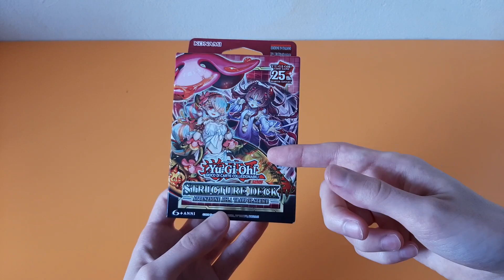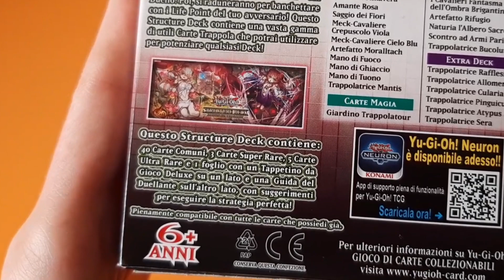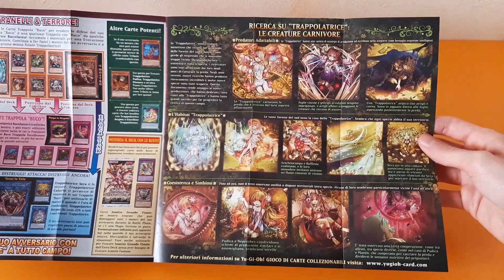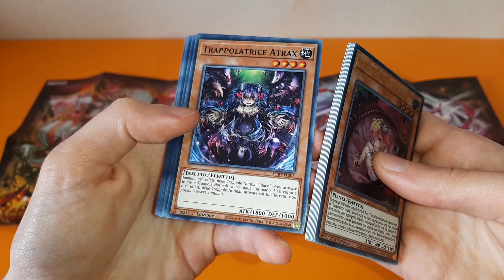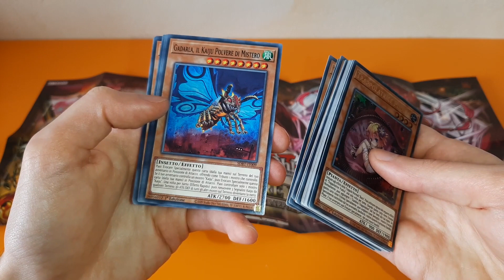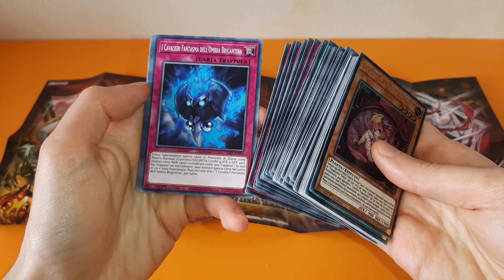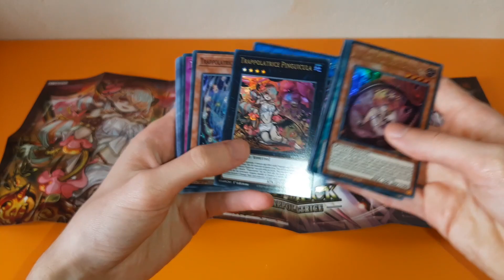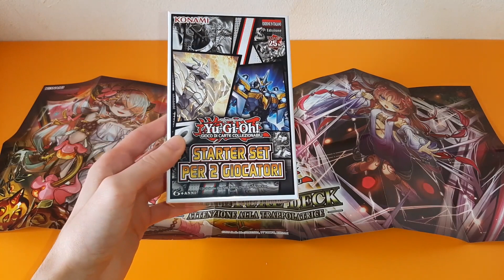Structure Deck TRAPPOLATRICE - Unboxing Yu-Gi-Oh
Ciao ragazzi, questo è un unboxing dello structure deck Attenzione alla Trappolatrice.

Scrivetemi che video vi piacerebbe vedere sul canale.
Passate dal mio profilo instagram, perché lì vi terrò aggiornati su diverse cose (makiml_official)